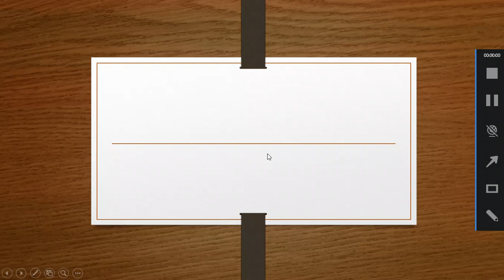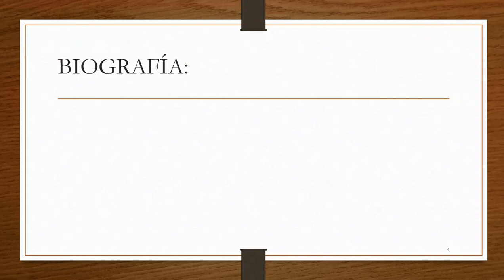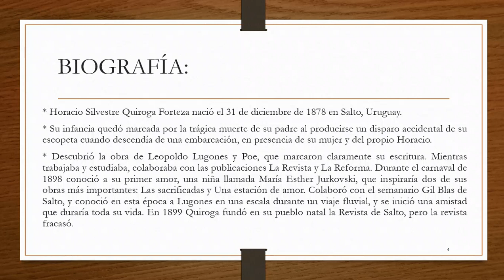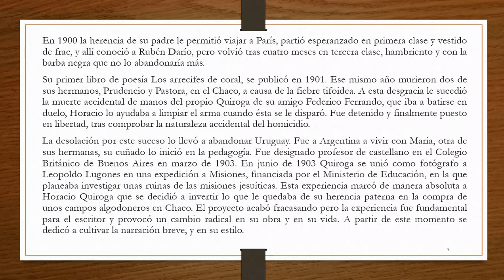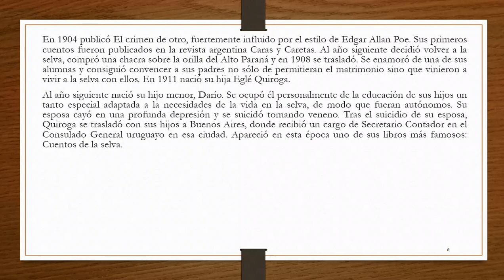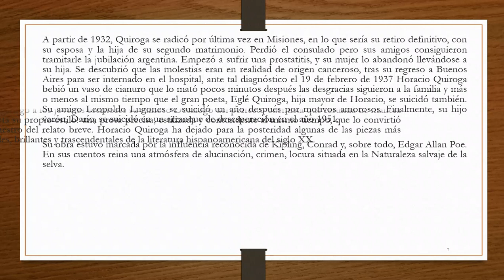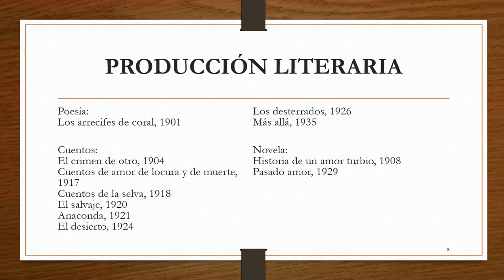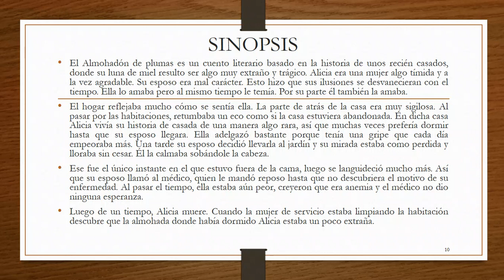LECTURA_3RO Y 4TO_SEC_SEMANA07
Tema: Horacio Quiroga